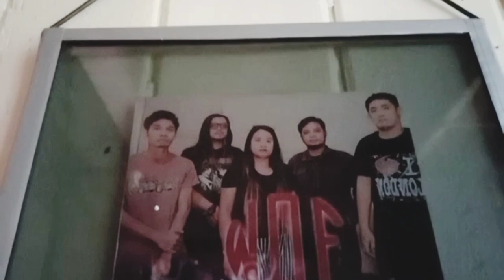part 3 episode 1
Guitarist of ways of freedom
Marc harvey V ambrocio (a.k.a ambo)

Talk about true story...
And documentary of wof band